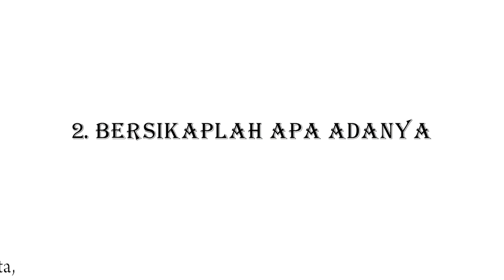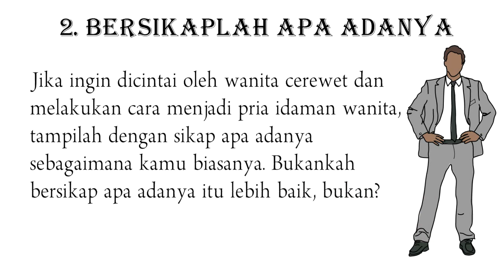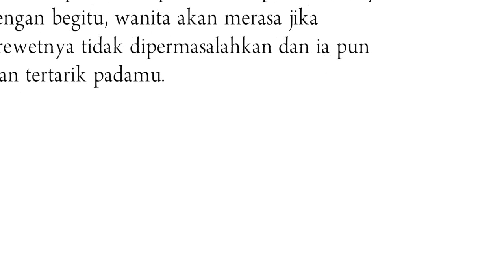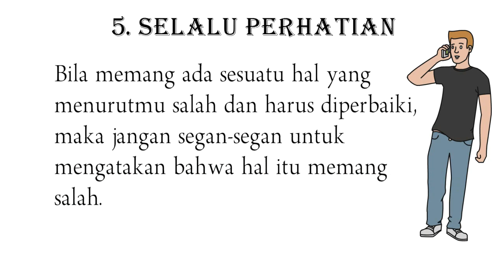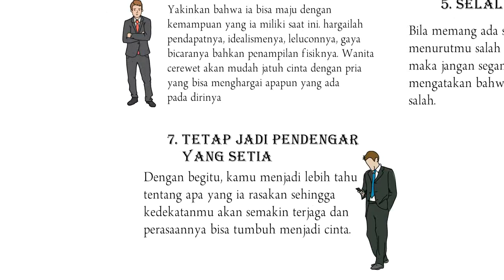Cara Membuat Wanita Cerewet Jatuh Cinta dalam Sekejap | Lakukan Ini untuk Membuatnya Klepek Klepek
Membuat wanita jatuh cinta bukanlah hal yang mudah, namun juga tak begitu susah. Tak terkecuali wanita dengan karakter cerewet. Wanita-wanita cerewet sebenarnya bukan tipe wanita yang susah ditaklukan. Lalu bagaimana cara membuat wanita cerewet jatuh cinta?

Berikut adalah beberapa cara membuat wanita cerewet untuk jatuh cinta, diantaranya adalah